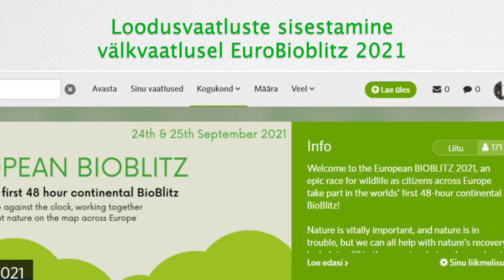Üleeuroopaline bioblitz 2021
24.-25. septembrini toimub 48 tundi kestev üleeuroopaline bioblitz, mille käigus kogutakse loodusvaatlusi iNaturalist vaatluskeskkonnas. Vaatlusaktsioonis saavad osaleda kõik huvilised.